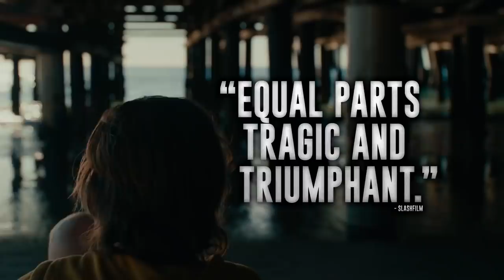ADOPT A HIGHWAY Official Trailer (2019) Ethan Hawke, Drama Movie HD